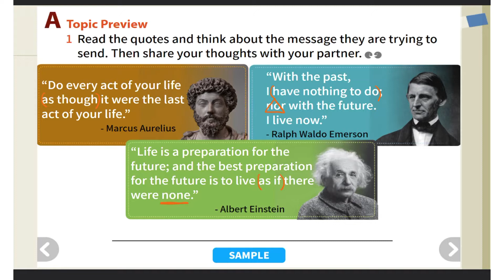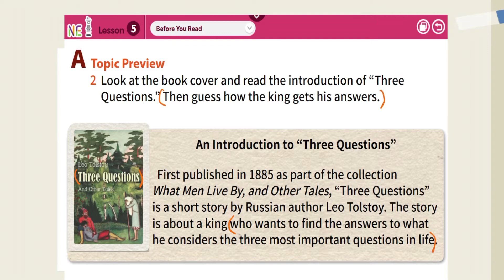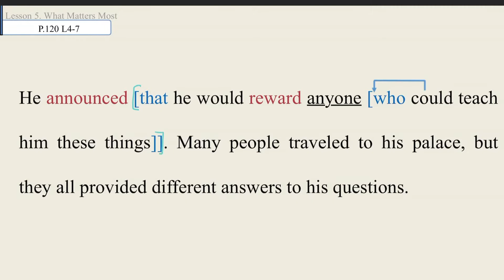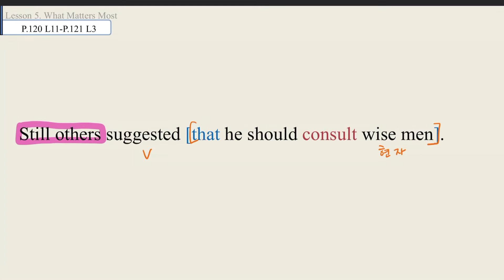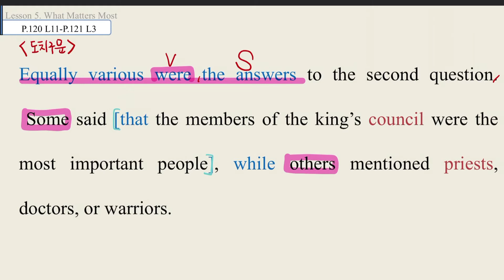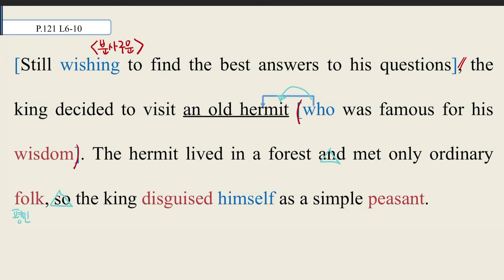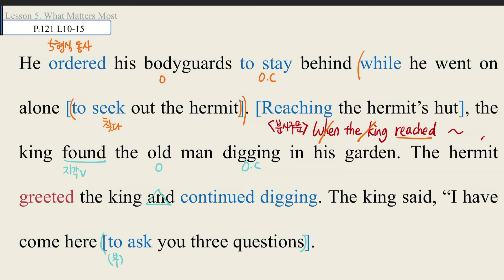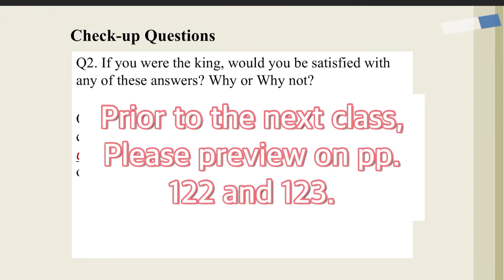8/26~28 2차시 5과 독해수업 pp.120,121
Lesson 5. Three questions